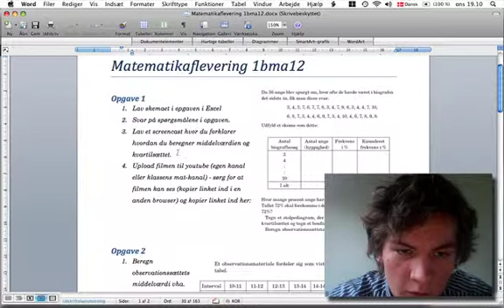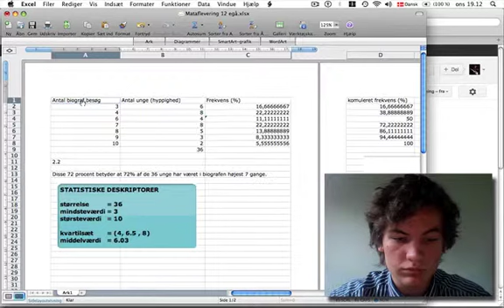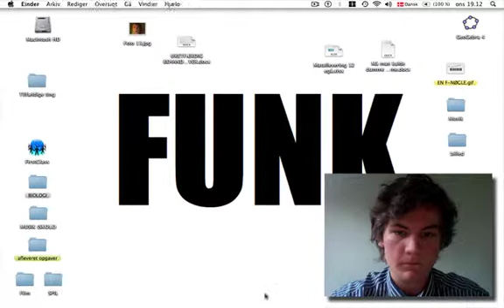Egå gym 12/13 matematik12 video 1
Hårdt arbejde